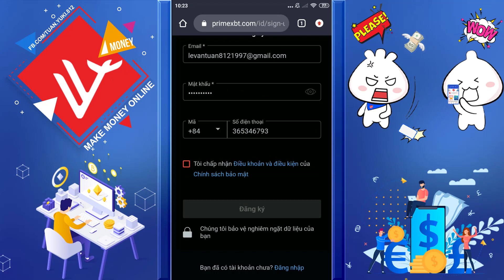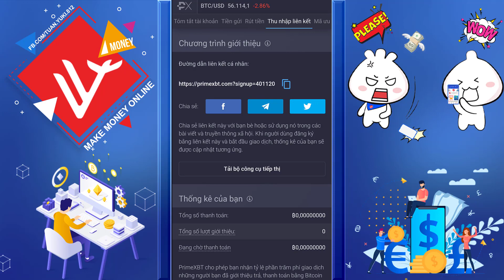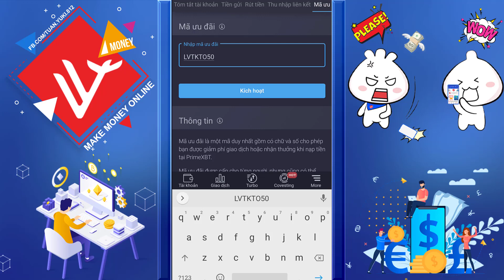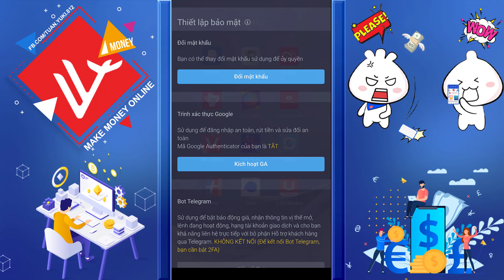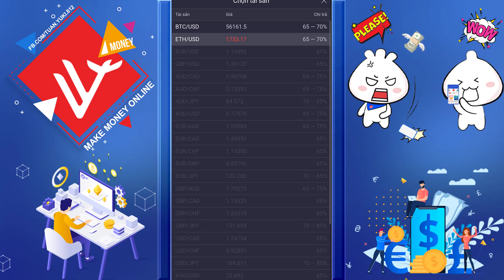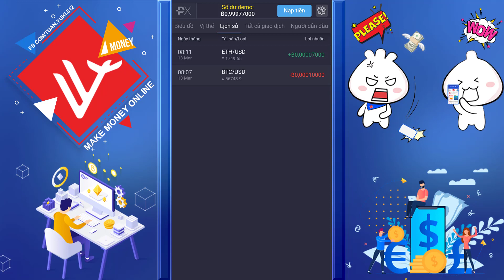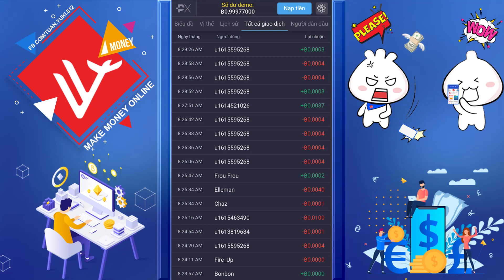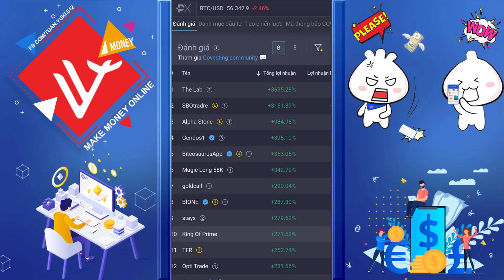Kiếm Tiền BTC Với Sàn Giao Dịch Prime XPT - LVT | Kiếm Tiền Online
🎁 Mã ưu đãi: LVTKTO50

Kiếm $200 Tiền thưởng chào mừng + 50% tiền thưởng tiền gửi sử dụng mã khuyến mãi LVTKTO50